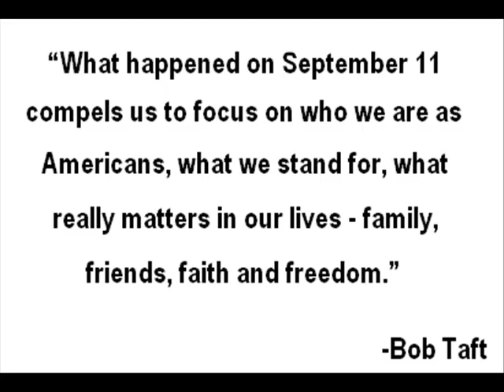Have you Forgotten? September 11th Tribute- 9/11 Remembrance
I was in 7th grade. 2nd hour. In the computer lab, playing Neopets with Brittney and Kristen. Mr. Villanova was my teacher and we were in portable 4.

This was probably the hardest tribute, I've ever made. Emotionally, that is. It was hard just trying to find the pictures..

I'm going to leave comments up for now, but with the recent harassment of my American Soldier videos, I will probably end up having to disable comments. I'm sorry.

Oh, I'd also like to thank "DarkNarutoShinobi" for pretty much infecting this idea into my head.